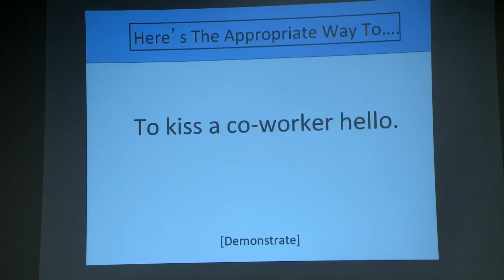The Best Team Challenges (Mashup) | Impractical Jokers | truTV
What could be better than one Joker doing a challenge? Two Jokers doing a challenge together! Dive into some of the very best team challenges on the show! Watch Impractical Jokers on truTV and TBS.